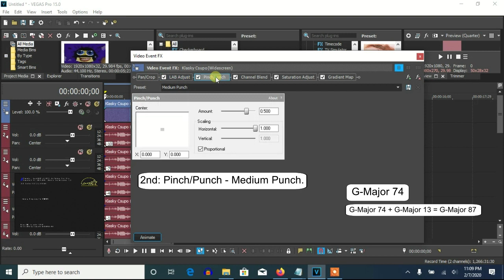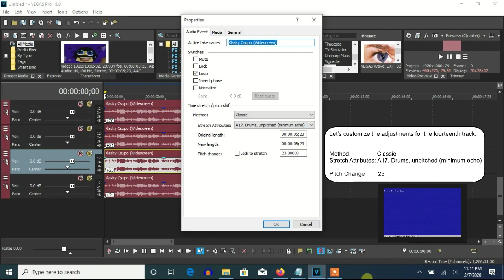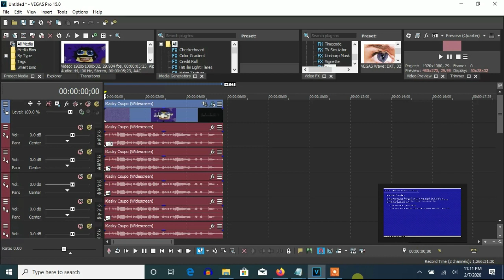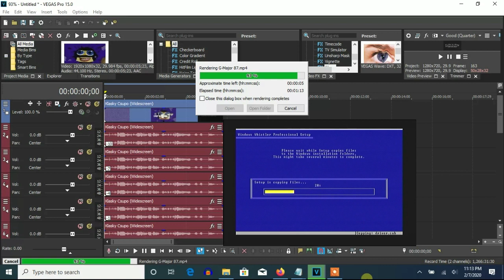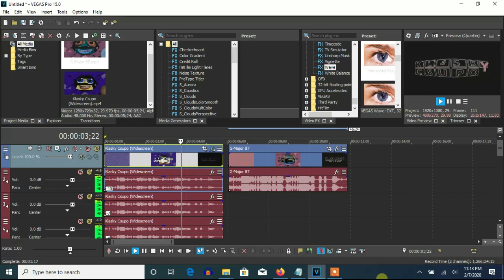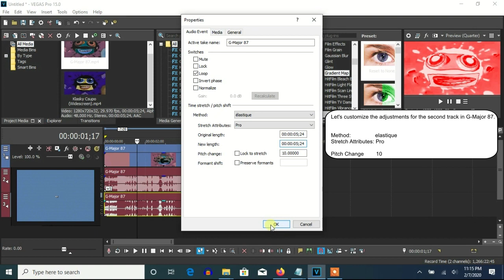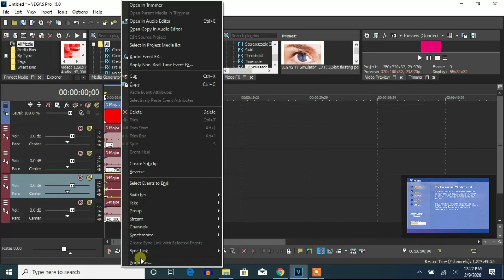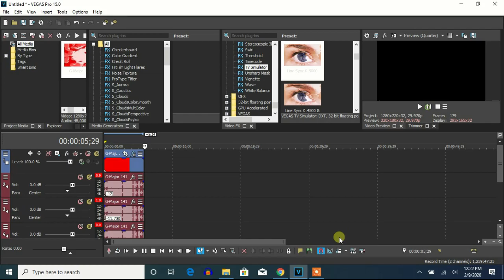How To Make G-Major 185 On Vegas Pro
(0:05 - 4:25): (G-Major 74 + G-Major 13) = G-Major 87

(4:25 - 6:03): (G-Major 87 + G-Major 54) = G-Major 141

(6:03 - 7:13): (G-Major 141 + G-Major 44 (V2) (G-Major 44 by CYRYUSBOI02)) = G-Major 185